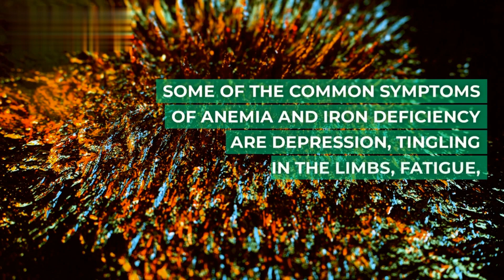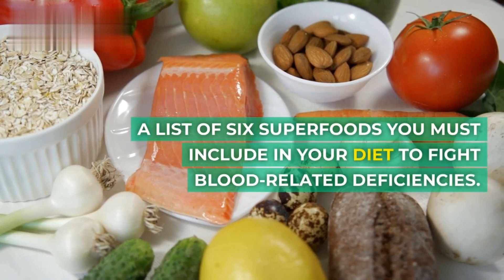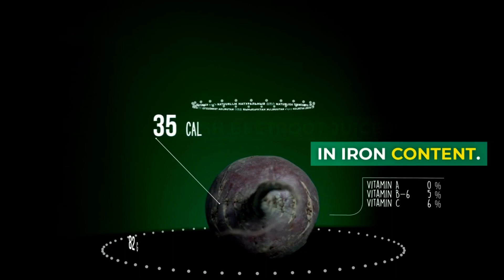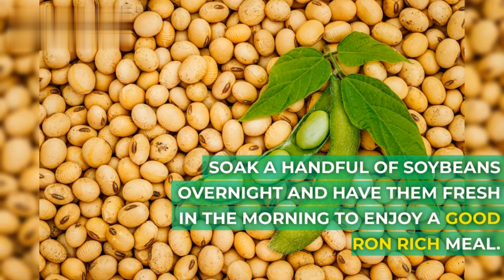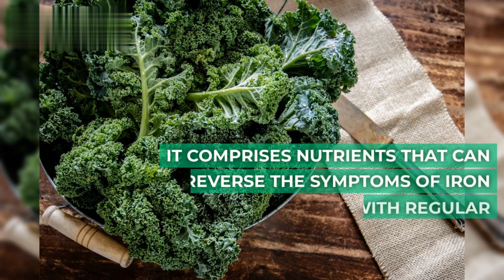6 Food Than Fight Iron Deficiency | iron deficiency by eating the right foods.#iron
Iron deficiency is a serious issue that can lead to anemia. In this video, we'll show you how to avoid iron deficiency by eating the right foods.

Iron is an essential mineral that helps your body produce red blood cells. This video will teach you how to get the most out of your food and help you avoid iron deficiency. We'll look at ways to eat foods that contain iron and tips on how to get the most out of your food choices to avoid iron deficiency. So armed with this information, you can start to fight iron deficiency today!